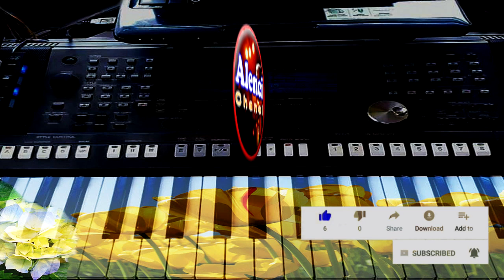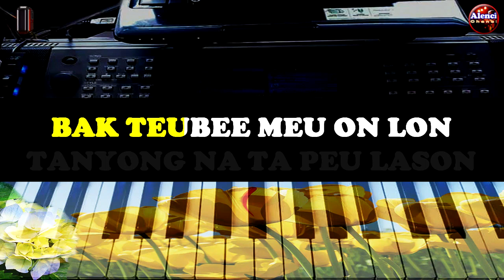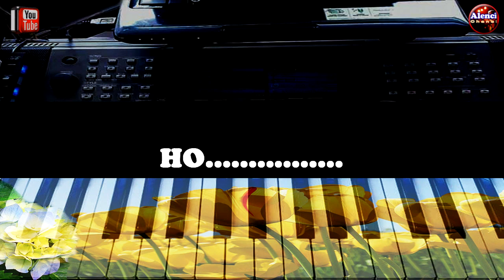Lagu Daerah ACEH - AYEUM MATA - KARAOKE - Nada PRIA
Terima Kasih Telah Berkunjung, Maaf Atas Segala Kekurangan Selamat Bernyanyi Dengan Lagu "AYEUM MATA" Semoga Terhibur

Salam Persaudaraan